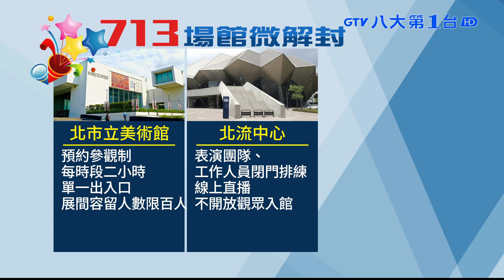微解封首日 各大展館人潮狀況曝 八大民生新聞 2021071303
今天開始微解封，北市科教館上午也重新開館迎接客人，入口處做人流管制，超過100人，就會暫停售票。不過人潮是不如預期，連容留人數的十分之一都不到。另外史上最長封館的故宮，今天也重新開放，每天分上、下午兩個場次，每場名額100人，今明兩天預約票都已經額滿。